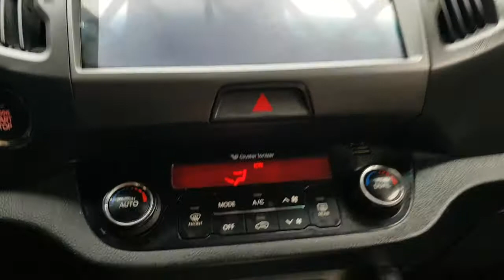2012 SPORTAGE CK235892